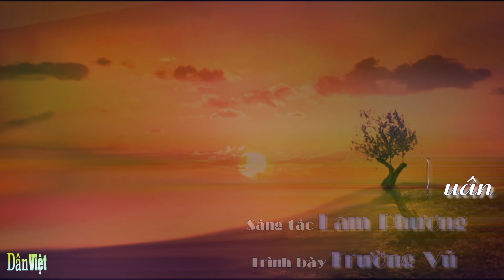Chiều Hành Quân , Sáng tác Lam Phương , Ca sĩ Trường Vũ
Một chiều hành quân qua thôn xưa
Lúc nắng xuân chưa nhạt màu
Chạnh lòng tìm người em gái cũ
Em tôi đã đi phương nào?

Nghẹn ngào nhìn qua hàng tre xanh
Ngắm bóng chim đua trên cành
Giờ tìm đâu hình bóng cũ
Em ơi, em đi về đâu?

Về đâu em ơi lúc tình còn sâu
Lúc hương trần đời vẫn chờ nhau giữa đêm thâu
Về đâu khi em vẫn là nguồn sống
Khi ánh xuân nồng vừa nhẹ vương lên má hồng.

Hẹn nhau qua hết một mùa phượng rơi
Nhưng hoa chưa tàn mà lòng ai đã đổi thay
Thế thôi vui chi sống trong tình đầu
Nhạc "chiều hành quân" nay biết gởi về đâu?

Để rồi một năm nơi biên cương
Dấn bước thân trên sa trường
Ngày thì tìm vui bên cây súng
Khi đêm anh vui với đàn.

Dù mộng tàn phai trong thương đau
Vẫn nhớ mãi duyên ban đầu
Lời thề ngày xưa đã trót hứa
Mong sao em đừng quên.